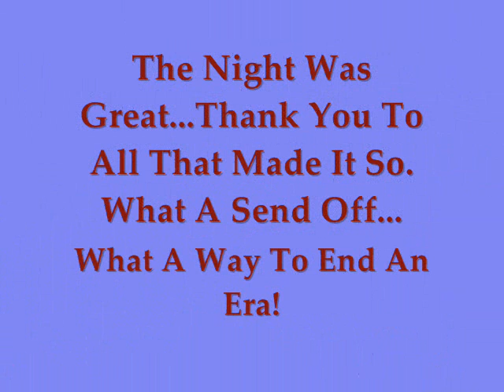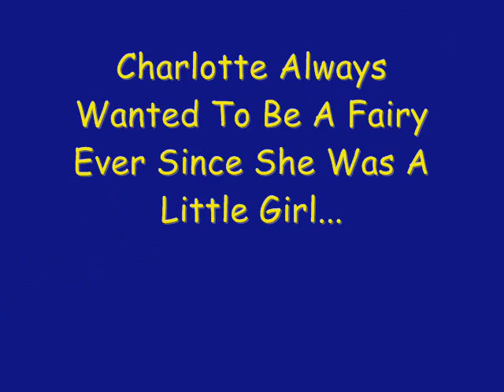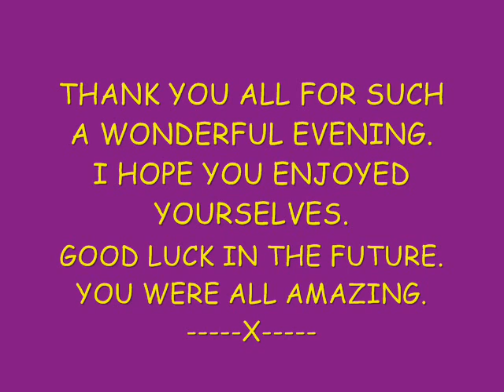THE HAREFIELD ACADEMY PROM 2008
To all those in attendance, i thought that as a last present id give you a vide of prom night for you to look at forever more